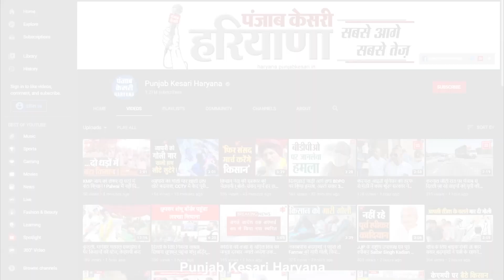INDIA की जीत के लिए Cricket प्रेमियों ने किया हवन यज्ञ